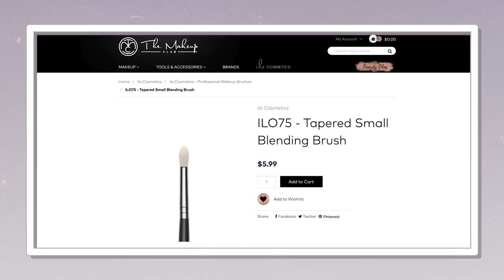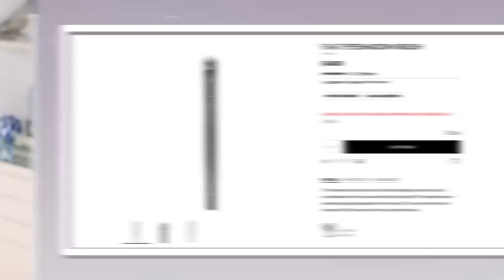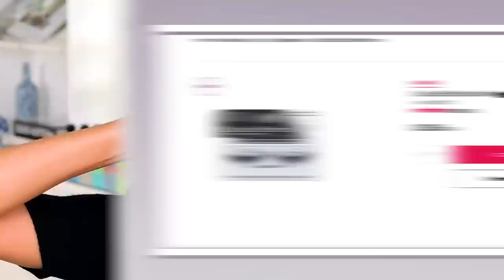FULL FACE of NEW DRUGSTORE MAKEUP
Today I'm doing a Full Face of New Drugstore Makeup by ELF Cosmetics.
xo's ~ Tati

✔  P R O D U C T S  M E N T I O N E D & M A K E U P  W O R N
FACE:
e.l.f. Poreless Putty Primer // Universal Sheer
e.l.f. Flawless Finish Foundation // Natural
e.l.f. Flawless Finish Foundation // Sand
e.l.f. Flawless Finish Foundation // Vanilla
e.l.f. Oil Control Blotting Powder // Sheer
e.l.f. 16HR Camo Concealer // Light Beige
e.l.f. 16HR Camo Concealer // Medium Peach
e.l.f. Primer-Infused Blush // Always Rosy
e.l.f. Metallic Flare Highlighter // White Gold

EYES:
e.l.f. Smooth & Set Eye Powder // Sheer
e.l.f. 18 Hit Wonders Eyeshadow Palette
e.l.f. Everyday Smoky Eyeshadow Palette
e.l.f. The New Classics Eyeshadow Palette
e.l.f. H2O Proof Eyeliner Pen // Jet Black
e.l.f. Natural Lash Kit
Ardell Eyelash Demi Wispies // Studio Effects Black
Scott Barnes Pumped Up Mascara // Super Black

BROWS:
e.l.f. Eyebrow Kit // Dark
e.l.f. Ultra Precise Brow Pencil // Neutral Brown
e.l.f. Wow Brow Gel // Black
e.l.f. Wow Brow Gel // Brunette

LIPS:
Maybelline Color Sensational Shaping Lip Liner // Purely Nude
e.l.f. Lip Plumping Gloss // Mocha Twist

BODY:
Beverly Beach Afterglow Tinted Face & Body Bronzer // Cocoa Queen

BRUSHES:
e.l.f. Smoky Eye Brush Kit
e.l.f. Blending Brush
e.l.f. Eyeshadow "C" Brush
e.l.f. Flat Eyeshadow Brush
e.l.f. Fluffy Eye Blender Brush
e.l.f. Small Angled Brush

Tati Westbrook
1905 Wilcox Ave
Suite 111